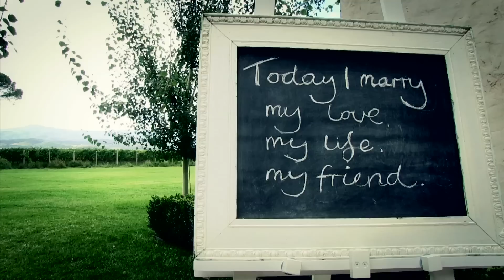Like No Other....